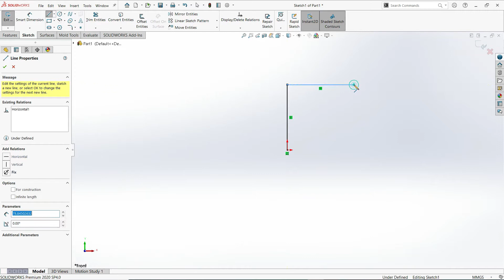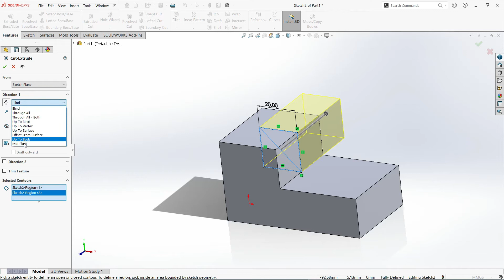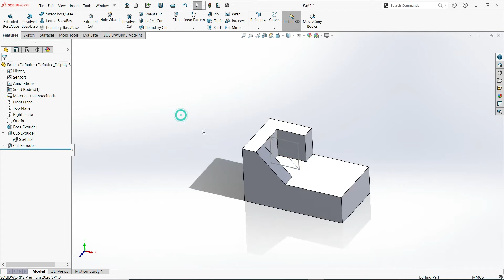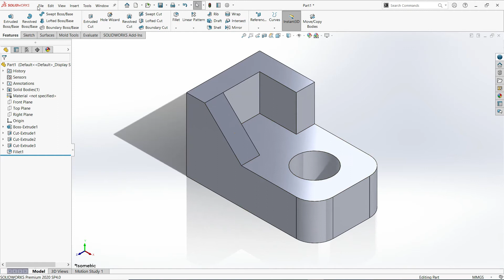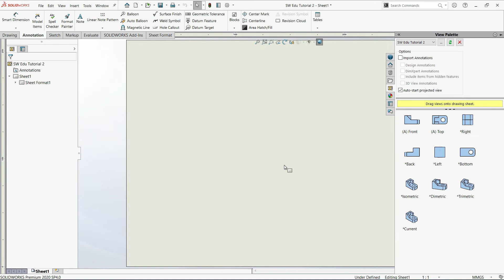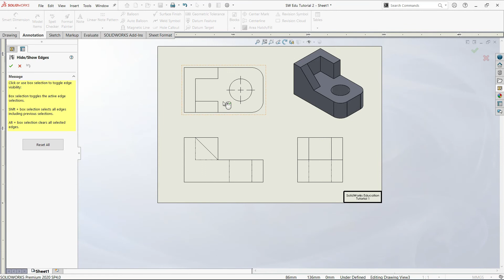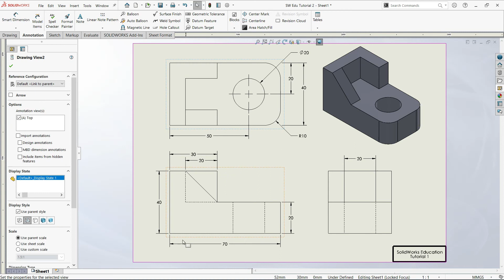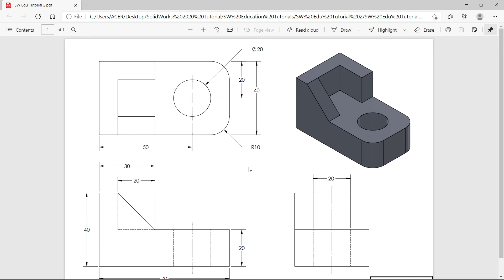SolidWorks Education Detailed Drawing Exercises Tutorial 02